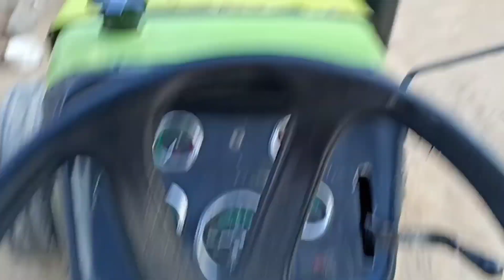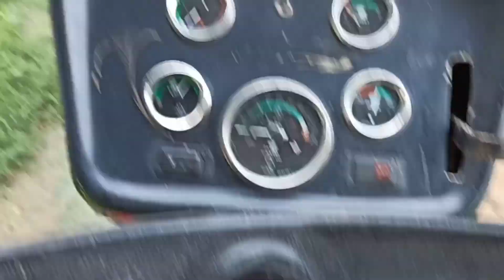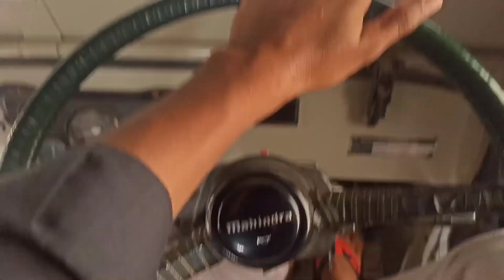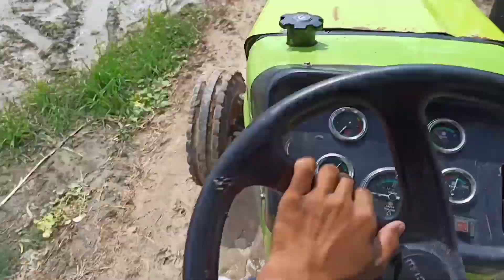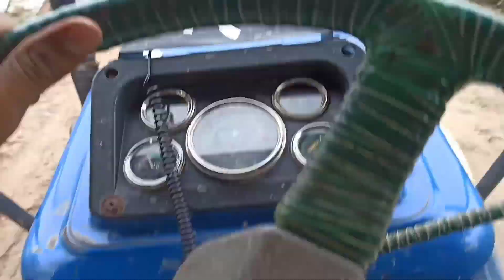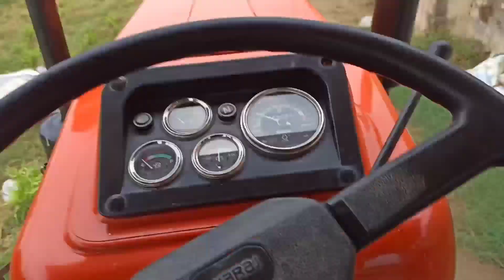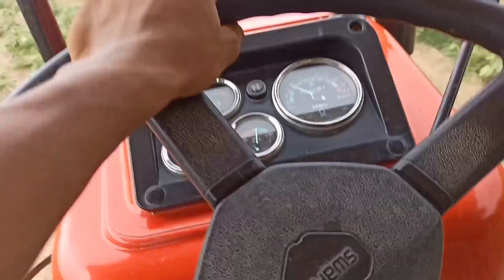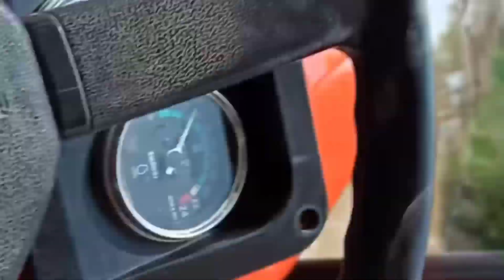tractor fas gaya to kaise nikale kadu karda DHILLONYOUTUBER punjabi lastest vlog 2022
my instagram id harwinderdhillonz